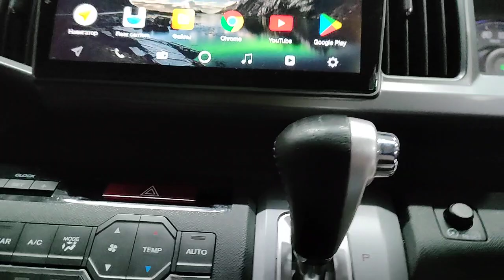Honda Stepwgn Spada '2014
✅ Компания "АвтоЛиния". Мы работаем более 10 лет!
✅ Находимся по адресу г. Красноярск ул. Мичурина здание 28.
✅ Онлайн показ и доставка по всей России!

➤ Всегда актуальный склад наших автомобилей!

✅ Привезем Автомобиль на заказ из Южной Кореи 🇰🇷, Европы 🇪🇺, США 🇺🇸, Японии 🇯🇵, Казахстана 🇰🇿, растаможим, получим ЭПТС, поставим на учет в РФ 🇷🇺, все  под ключ, до двери клиента!